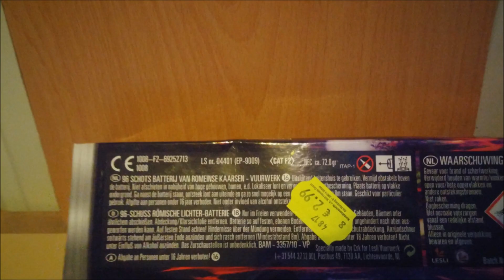Lesli 96 Great Balls of Fire - PyRo HD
▬▬▬▬▬▬▬▬▬▬ஜ۩۞۩ஜ▬▬▬▬▬▬▬▬▬
Viel Spaß! :-)

▬▬▬▬▬▬▬▬▬▬ஜ۩۞۩ஜ▬▬▬▬▬▬▬▬▬